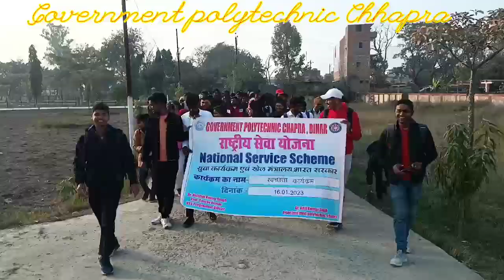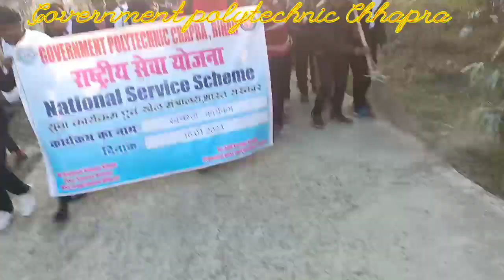Government polytechnic College Chhapra | Full Vlogs and G. P Chhapra Hostel 1,2 vlogs | Girls Hostel